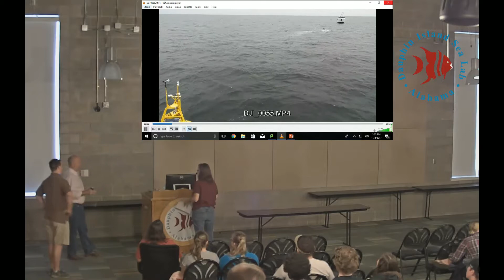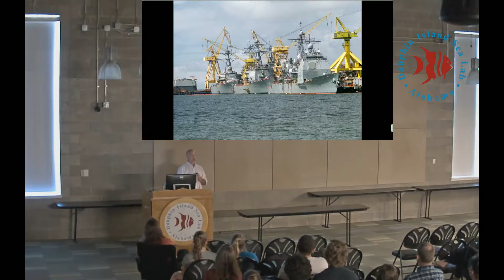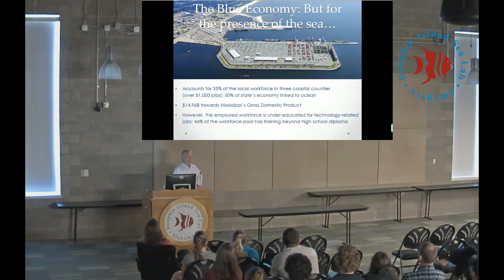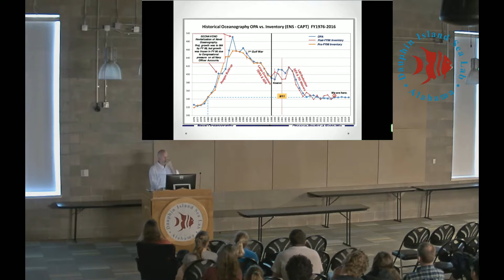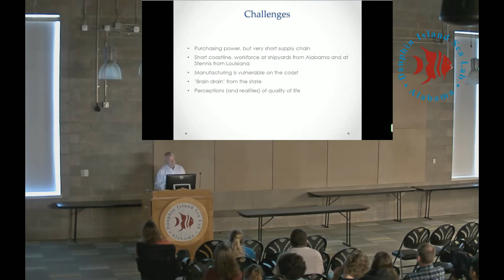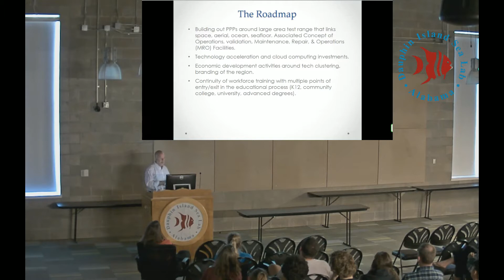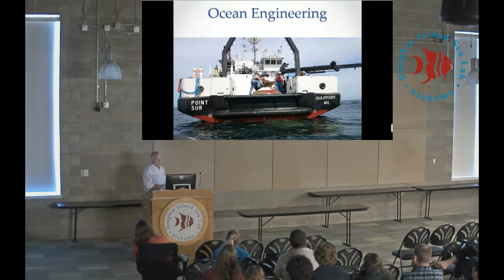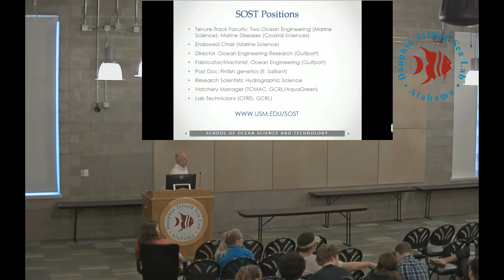Dr. Monty Graham, University of Southern Mississippi